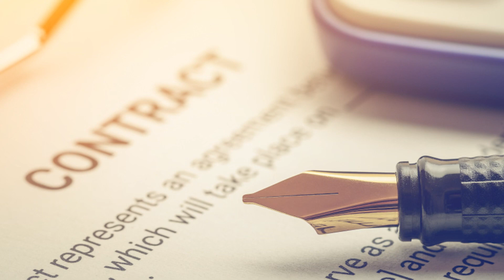JAMBO LA TPDC, MTWARA DC, TANROADS & POLISI NI KESHO MSIMBATI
SHIRIKA LA MAENDELEO YA PETROLI TANZANIA (TPDC) LINAUTAARIFU UMMA KWAMBA, TAREHE 24/11/2023 LITAENDESHA HALFA YA UTIAJI SAINI HATI ZA MAKUBALIANO (MoU) NA HALMASHAURI YA WILAYA YA MTWARA, JESHI LA POLISI NA WAKALA WA BARABARA TANZANIA (TANROADS) KATIKA UTEKELEZAJI WA MRADI WA UJENZI WA KITUO CHA AFYA NA KITUO CHA POLISI KATA YA MSIMBATI PAMOJA UWEKAJI WA TAA ZA BARABARANI KATIKA VIJIJI VYA MSIMBATI, MNGOJI NA MADIMBA

TUKIO HILO LITAFANYIKA KATA YA MSIMBATI MKOANI MTWARA.

MGENI RASMI NI MHE. MWANAHAMISI MUNKUNDA, MKUU WA WILAYA YA MTWARA.

CHANEL YETU Khomein TV
YOUTUBE UWE WA KWANZA
KUFIKIWA NA HABARI ZETU

Follow Insta & Threads @khomeintv_
Tufollow pia kwenye X (Twitter), TikTok
@khomeintv na FacebookKhomein Tv